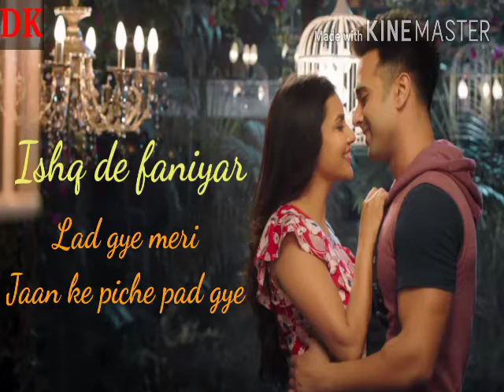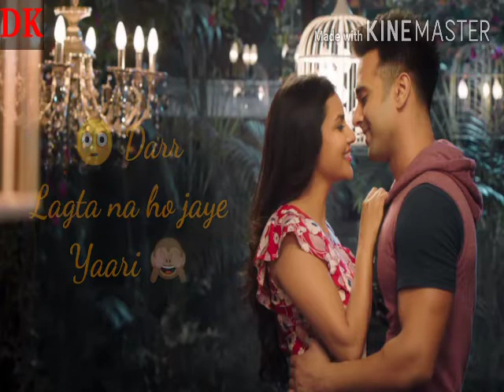Ishq de faniyar full song lyrics || Fukre Returns full song || DK Creation